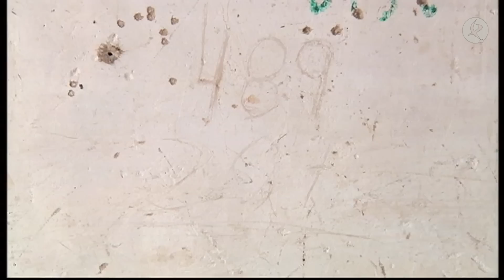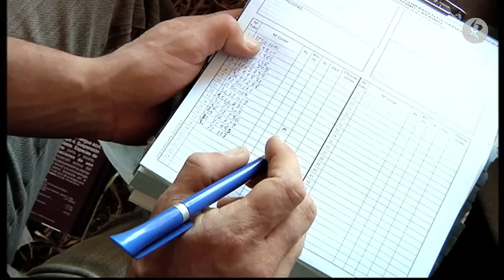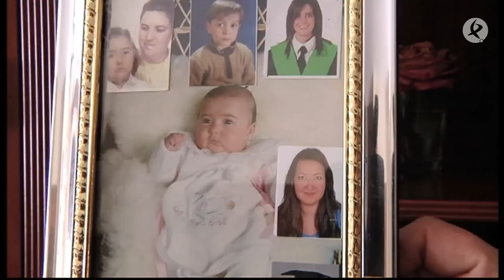La enfermedad de la lengua azul acecha a las ovejas de nuestros trabajadores | Esquiladores #7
Esta semana, en Esquiladores, la cuadrilla de La Jineta se ve obligada a separarse para atender rebaños pequeños. Antonio y Manuel están en la finca Camino de Esparragosa, Joseba y Melqui se quedan en la zona de Monterrubio, y Dani ayuda a su hermano, "el Cano", a vacunar su ganado de la enfermedad de la lengua azul. Al atardecer, toda la cuadrilla se junta en casa de Dani para lavar la ropa y afilar cuchillas, peines y tijeras, atendidos por Macu, la mujer de Dani.
Por su parte, la cuadrilla de la Nava, termina el último rebaño de la finca Los Pinos y se traslada a la de La Limonera, en el término municipal de la Nava de Santiago. Allí esquilan 400 ovejas merinas en un ambiente familiar y distendido. Enrique, el ganadero, es amigo y vecino de todos los miembros del equipo. El día termina en casa de Fernando "el Manijero", donde su mujer prepara café y dulces para su familia y la de Toribio.
El programa recoge el testimonio de las familias de los esquiladores y analiza cómo cambian sus vidas durante la campaña.